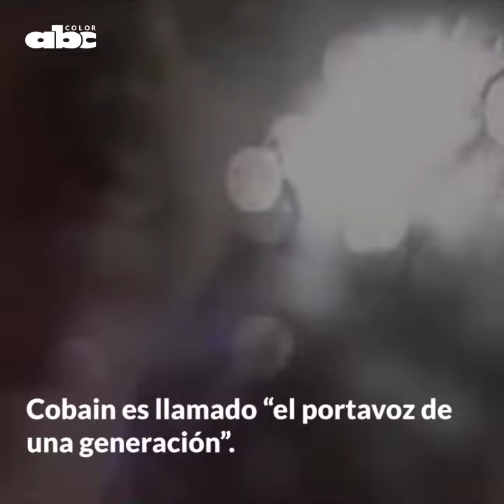Kurt Cobain, a 24 años de su muerte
Así recordamos desde ABC Espectáculos al inolvidable Kurt Cobain.